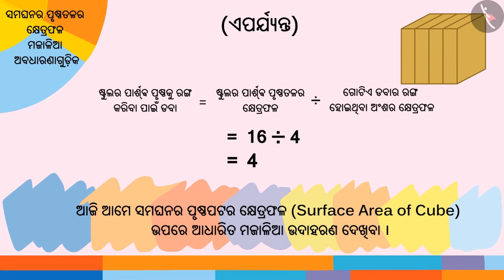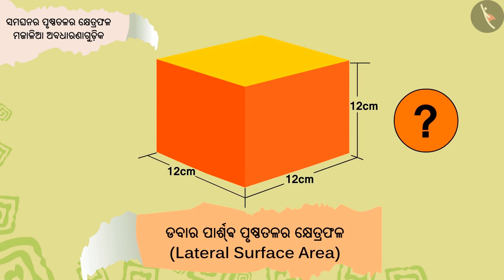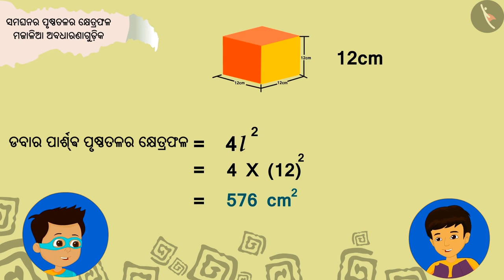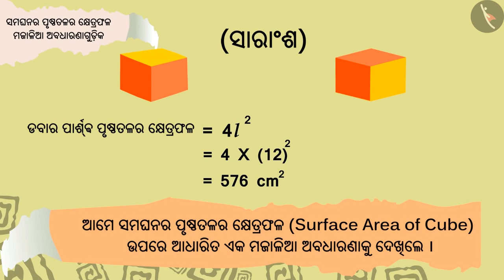ଘନର କ୍ଷେତ୍ରଫଳ | Part 3/3 | Surface area of a cube | Odia | Class 8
Class 8 | ଘନର କ୍ଷେତ୍ରଫଳ | Part 3/3 | Surface area of a cube | Odia | Class 8

TicTacLearn Video
Interactive Videos